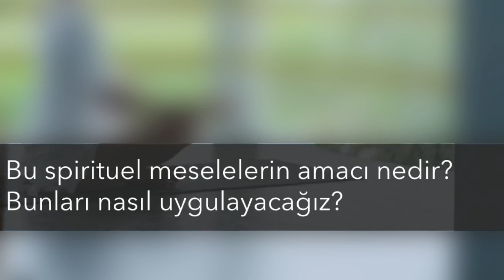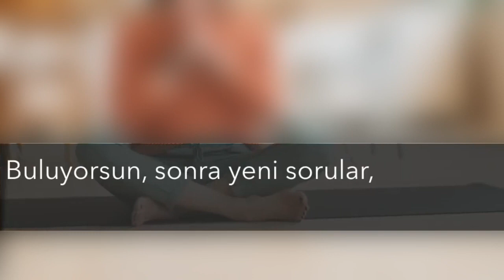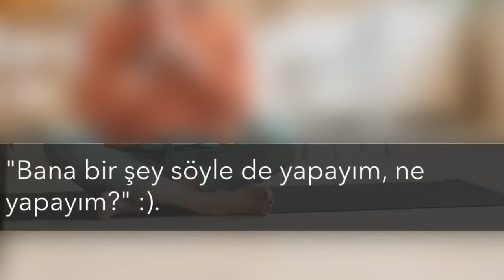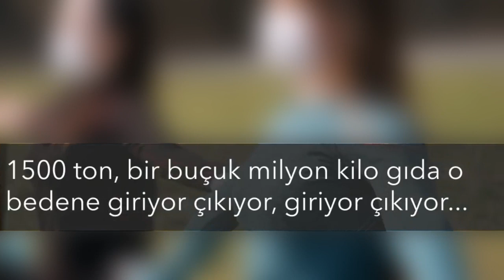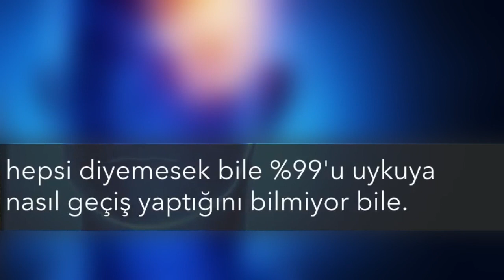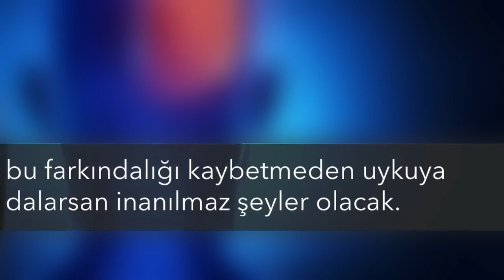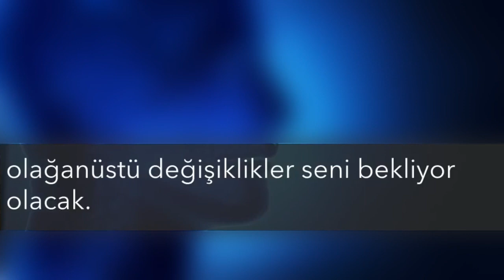Basit Kolay Meditasyon Herkes Yapabilir / Sadhguru Türkçe 05